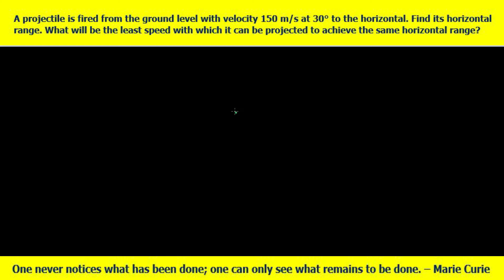A projectile is fired from the ground level with velocity 150 m/s at 30° to the horizontal. Find ...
A projectile is fired from the ground level with velocity 150 m/s at 30° to the horizontal. Find its horizontal range. What will be the least speed with which it can be projected to achieve the same horizontal range?
Numerical solved in this channel are either found in public domain or sent by learners. The mathematician doesn’t hold any copyright upon them.